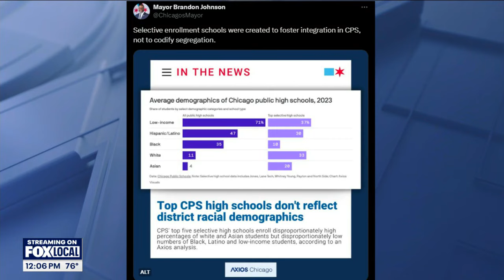Johnson promises not to close top performing CPS schools, but leaves out magnets and charters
Mayor Brandon Johnson says he will not close high-performing CPS Selective Enrollment Schools, at least not until a fully elected Chicago Public School Board takes over the system in 2027. Story